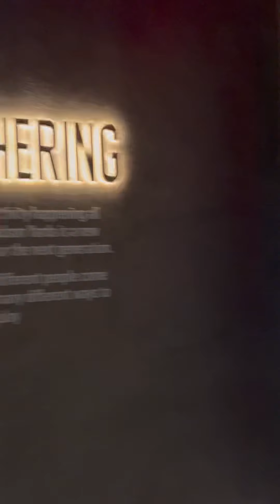View of Brooklyn Bridge, Hudson Yards , The Edge New York City 🇺🇸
City Top view
Brooklyn bridge
Hudson yard
The edge